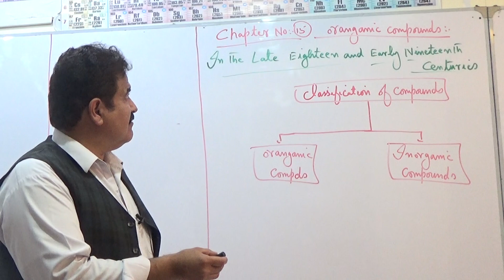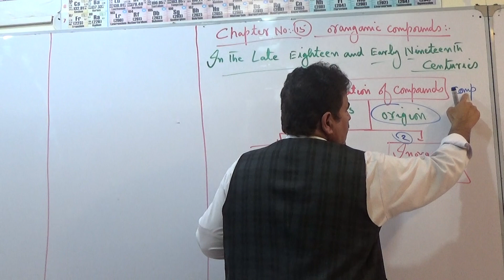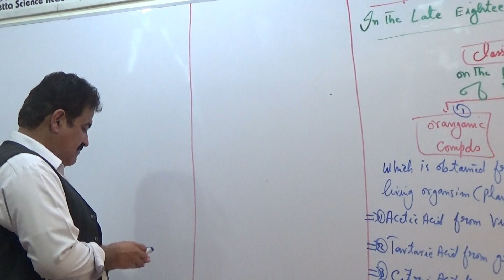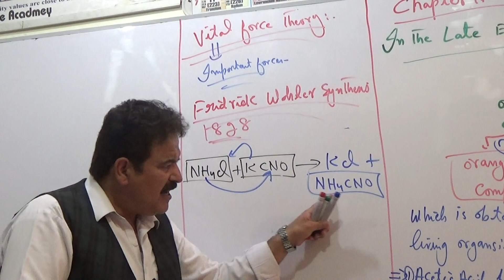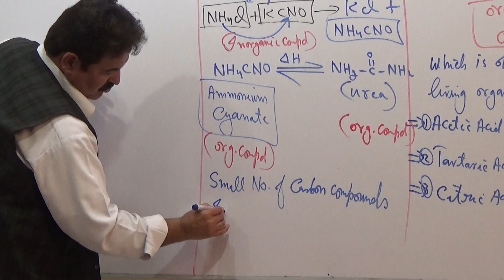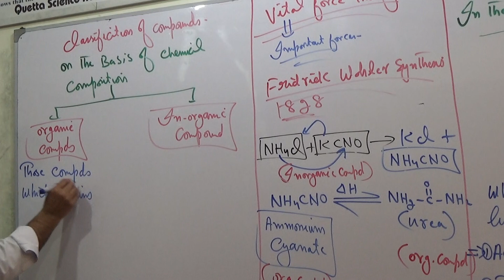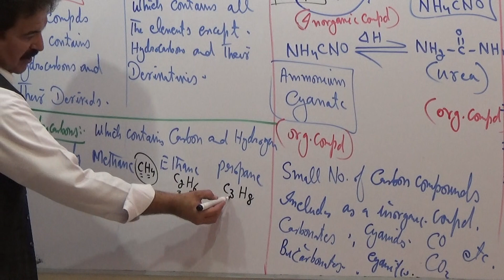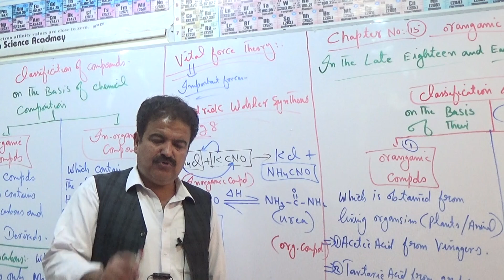Introduction of Organic Compounds | Friedrich Wohler Synthesis |(L-01) | F.sc2nd year | Urdu | Hindi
Friedrich Wöhler's synthesis is a groundbreaking achievement in the field of chemistry that took place in 1828. At the time, it was widely believed that organic compounds, which are found in living organisms, could only be produced by living organisms themselves, through a so-called "vital force." However, Wöhler challenged this notion with his landmark experiment.
Wöhler successfully synthesized urea, an organic compound found in urine, from inorganic materials. He achieved this by heating ammonium cyanate, an inorganic compound, to produce urea. This experiment disproved the idea of a vital force being necessary for the synthesis of organic compounds and demonstrated that organic compounds could be produced from inorganic sources through purely chemical reactions.
Introduction of organic and inorganic compounds by Prof. Javed Yousafzai:
In his lectures or discussions, Prof. Javed Yousafzai, who holds an M.Phil in chemistry, would likely introduce organic and inorganic compounds as two broad categories of chemical substances.